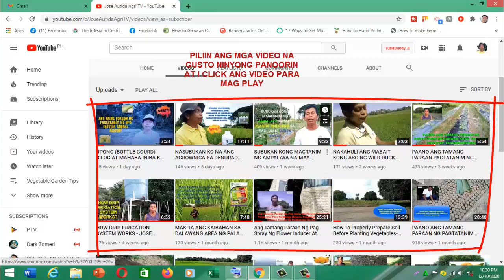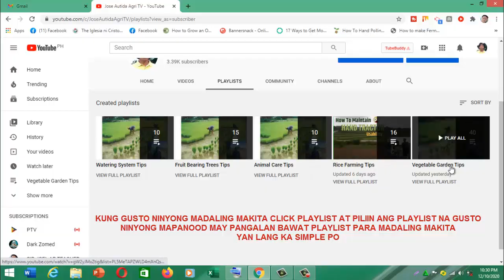HOW TO PLANT DIRECT SEEDING OF OKRA TO THE PLASTIC MULCH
HOW TO PLANT DIRECT SEEDING OF OKRA TO THE PLASTIC MULCH. Sa videong ito ay aking ipakita sa inyo ang aking paraan ng pagtatanim ng mga buto ng okra sa plastic mulch. Hindi ko na binaging dahil nais kung subukan kung ok ba ang pagtatanim na direct seeding sa plastic mulch. Sana ay inyong panoorin at alamin. Maraming salamat sa suporta ninyo. Kung gusto ninyong sumubok sa agrownica plus tumawag or mag text  sa number na ito 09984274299.